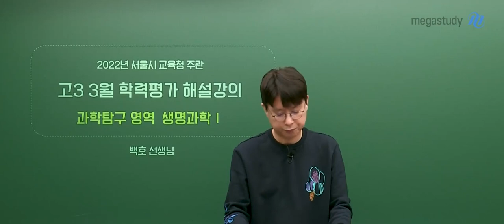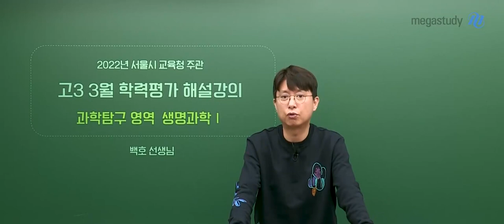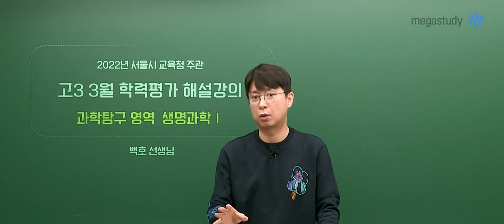[메가스터디] 생명과학 백호쌤 - 백호쌤과 분석해보는 고3 3월 학평 생명과학l 총평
3월에 진행한 고3 첫 번째 모의고사로
어수선한 상황 속에서도 시험을 치른 여러분 모두 고생했습니다.

첫 번째 모의고사로 남다른 의미가 있었고, 긴장도 많이 했을 것입니다.
이번 3월 학평이 우리에게 준 의미를 살펴보며 앞으로의 마음가짐을 다져봅시다.

3월 학평 생명과학l 주요 특징
1) 생명과학l 난이도
굉장히, 정말 쉬웠다! but, 수능은 더 어렵게 나온다.

2) 쉬운 난이도에도 불구하고 정답률이 30~50%로 낮은 난이도의 문항들이 있다.
수능에서는 이보다 정답률이 20%씩 올라갈 것!

3) 이번 3월 학평 주요 문항은 18번 방형구 문제!
3월 학평 점수는 지난 겨울방학 기간 동안 내가 얼마나 열심히 했는지를
알아볼 수 있는 점수일 뿐 큰 의미가 없습니다.

나머지 7~8개월 동안 얼마나 더 열심히 공부하는지에 따라
여러분의 수능과 대입을 결정될 것입니다.
끝까지 포기하지 말고 백호쌤과 함께 열심히 해봅시다!

- 생명과학 백호선생님에 대해 자세히 알고싶다면?